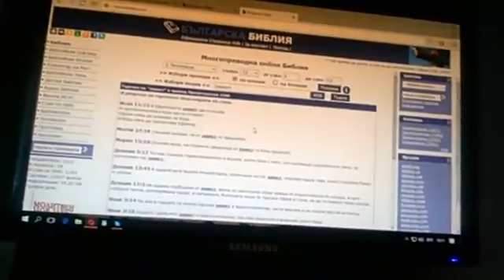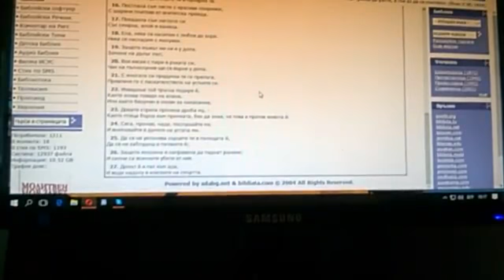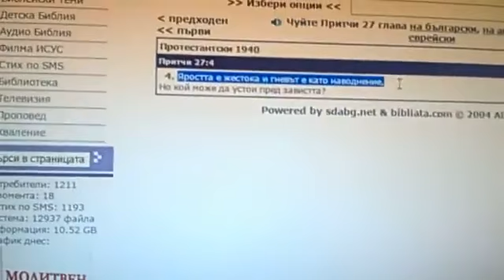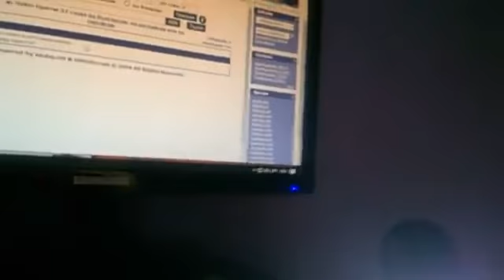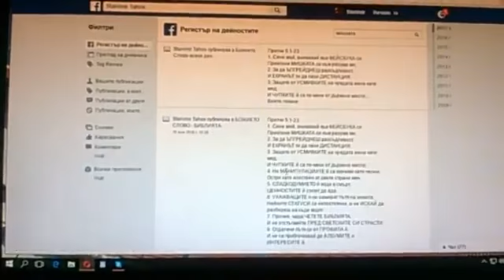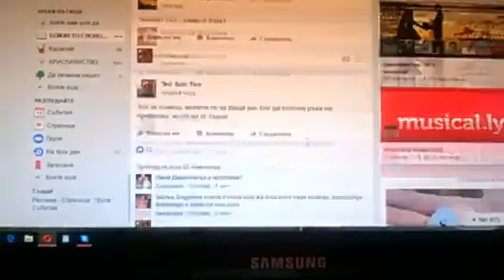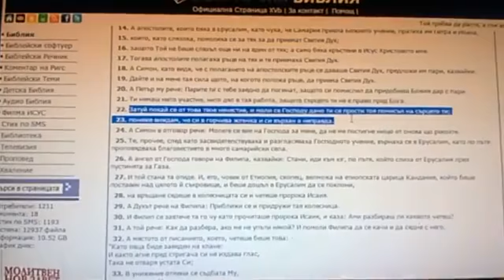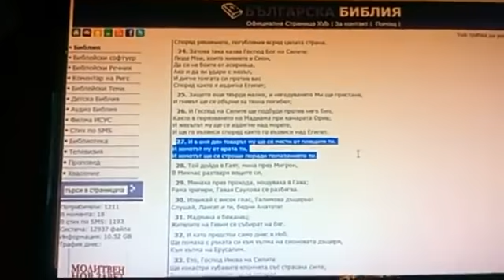Олтарите на Фейсбук, част трета... (2017)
Да пазим сърцата си, защото там са изворите на Живота...